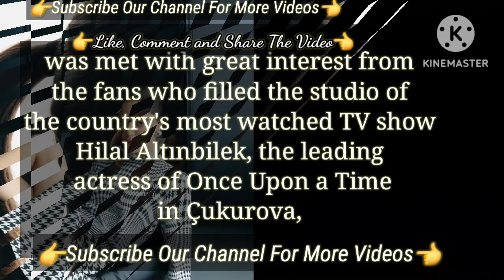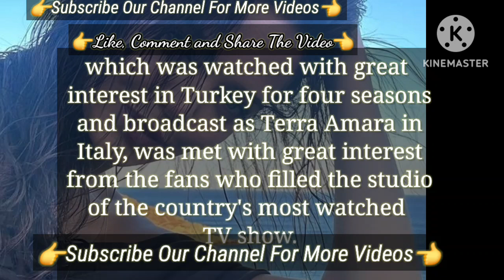which was watched The Fans Who Filled | Turkish Tv Series Actress Hilal Altınbilek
moments when she The Actress who is Known  | Turkish Tv Series Actress Hilal Altınbilek

secrets were revealed in new episodes | Turkish Tv Series Actress Hilal Altınbilek Şahane Hayatım
The Different Story New Turkish Tv Series of  Onur Tuna | Hilal Altınbilek Onur Tuna
The Different Story New Turkish Tv Series of  Onur Tuna | Hilal Altınbilek Onur Tuna şahane hayatım
şahane hayatım Turkish tv series
şahane hayatım series
They Launched For All The World | Turkish Tv Series Of Onur Tuna Hilal Altınbilek
Onur Tuna and Hilal Altınbilek New Turkish Tv Series